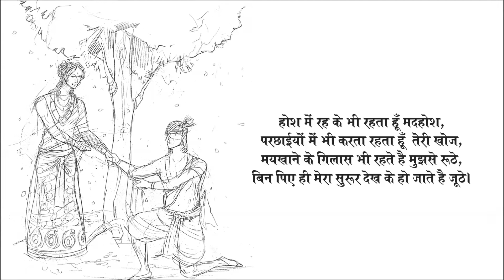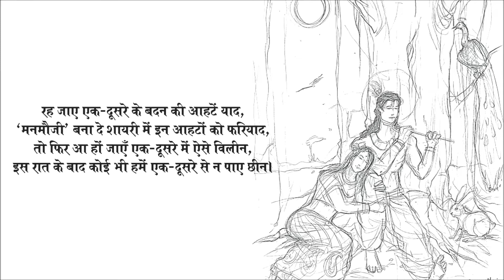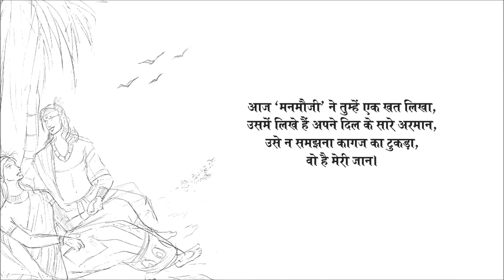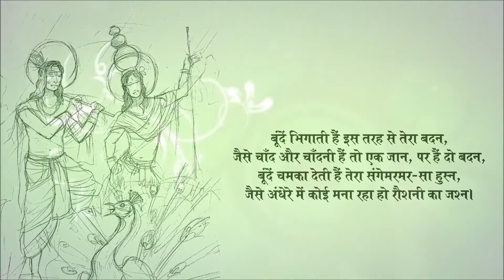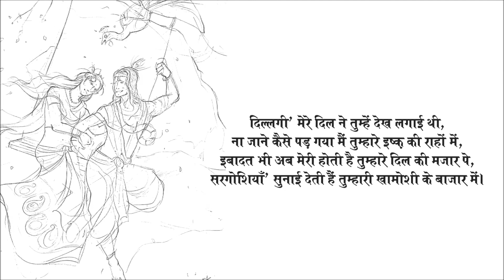Book Zardozi Ehsaas by Manmauji - Educreation Publishing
This is a collection of Hindi love poetries by Mohit Garg "Manmauji". Author has covered almost all situations and feelings; we are having in our life. What happens when one falls in love? What happens when you miss someone? Author has given words to all these feelings.